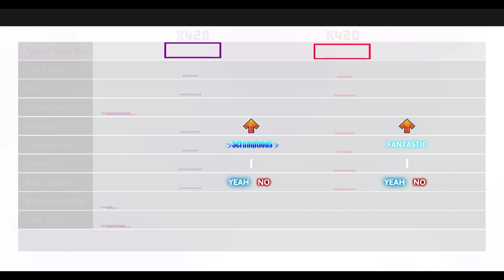AprilFools2023 - Battle of The Bugatti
This was part of the running gag of doing *something* to the machine for April Fools Day. The battle features you as you battle the antagonist Andrew Tate. He does not fight alone and brings about his devout disciples who are willing to throw down their life in defense of their master.

If you win, you there's a different end screen depicting a defeated tate and co.  This was a bad run of galaga at the end, but you both players get 3 lives so winning is feasible lmao i just did really bad when i went to record.

This battle features spaghetti code and was somewhat haphazardly thrown together for memes and to get it done for april fools day.

Credits
Adin Ross (Drawn by  @MeatCanyon )
Sneako (Head Drawn by @MeatCanyon , Body by Hollow Knight)
moistcr1tikal (Drawn by God, @penguinz0 )
Andrew Tate (Large Image: Bob Al-Greene / Mashable)
Tatette (Chloe Chun / The Accolade, Modified by @crashcringle )
Super Saiyan Tatette (Chloe Chun / The Accolade, Modified by @crashcringle )
Modified/Borrowed code (@Taro4012ITG @Puurokulho @NBCrescendo )
Tate Statue (@crashcringle + photoshop + God + AI)
Greta Thunberg (Pretty sure the image was no joke made by scam artists? So not gonna list them? (correct me if wrong))

Please support human beings